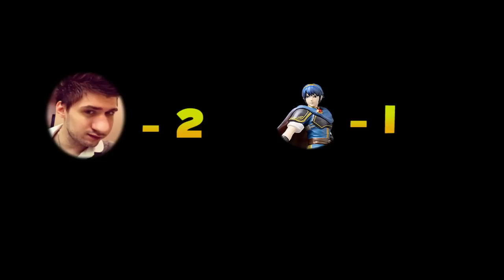AMIIBO CHALLENGE SEPTAR JR. DEX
Dex is finally up, having faced Septar (off the record at PAX) he may have the upper hand. Can Dex finally put this monster to rest? Septar Jr. is a monster created for the sole purpose of destruction not decoration. He will level a city block to reach his goal.